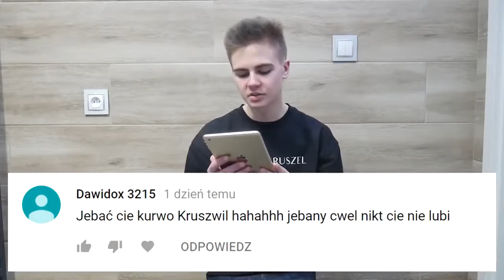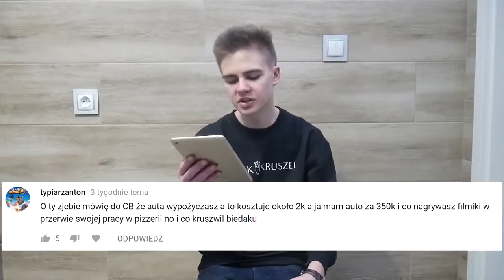#88 Jak poniżyć Hejtera - ODPOWIADAM NA HEJTY #1 | LORD KRUSZWIL